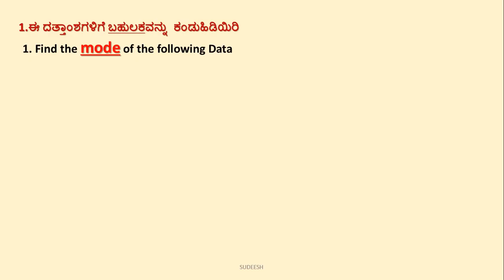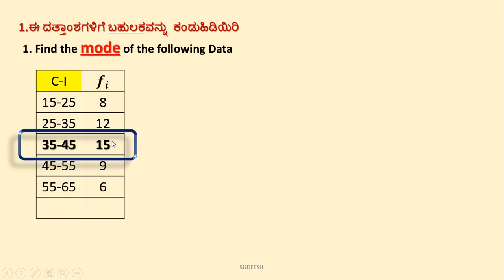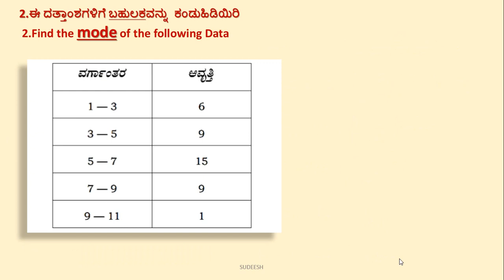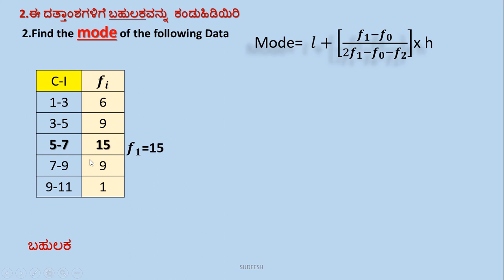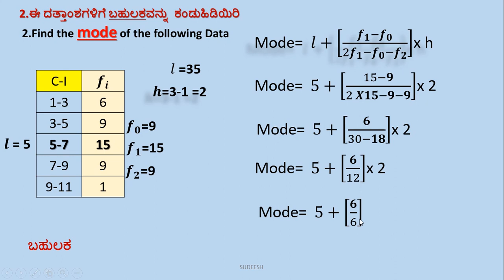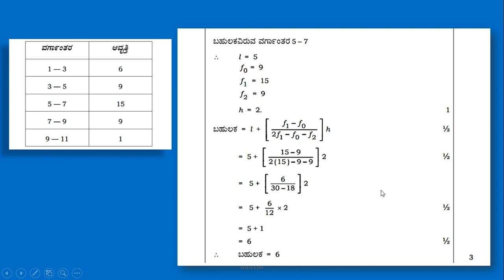mode+ಬಹುಲಕ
STATISTICS MODE